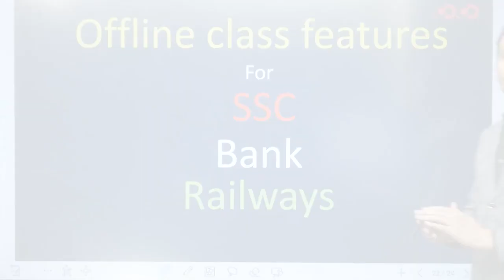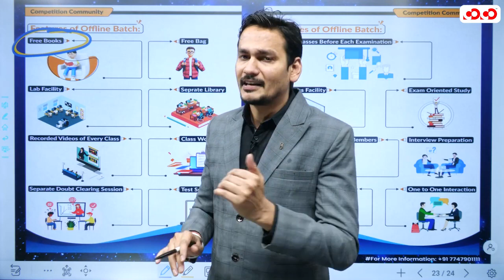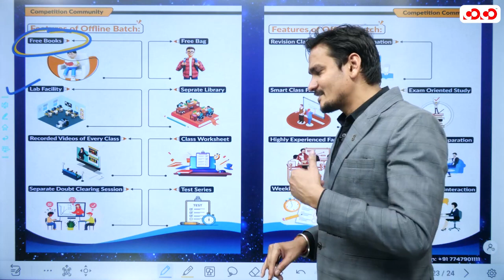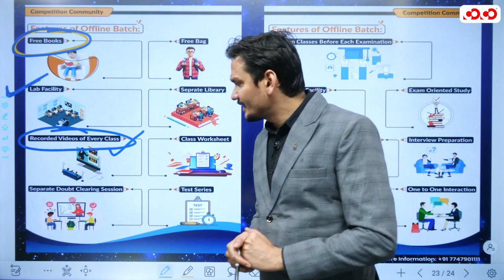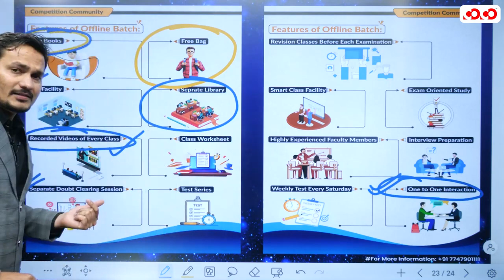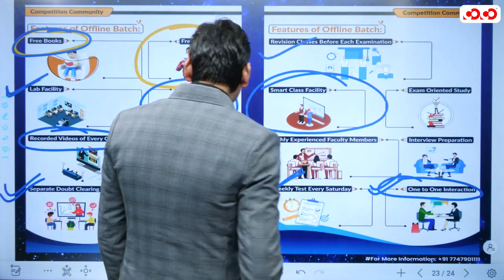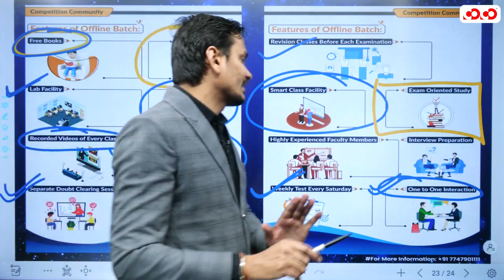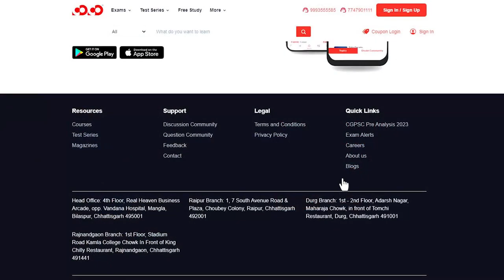अब Competition Community आ रहा है आपके शहर ,जानें क्या होंगे Features |Dheeraj Sir |CoCo SSC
BILASPUR
RAIPUR
DURG
RAJNANDGAON
28 FEB तक ADMISSION लेने पर SPECIAL DISSCOUNT, अधिक जानकारी हेतु हमें कॉल करें, अथवा हमारे वेबसाइट पर जाएँ